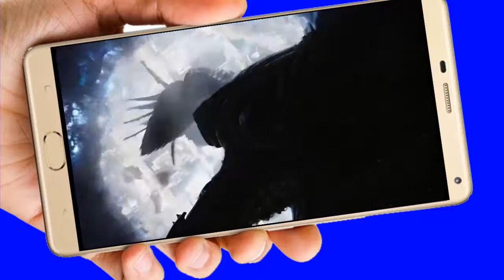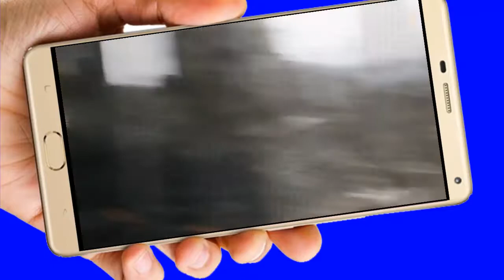Los Vengadores Vídeo Tarjeta de Invitación Digital para Cumpleaños y Whapsapp